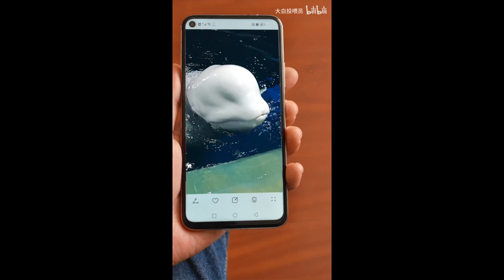白鲸自己会搓澡？这种羞羞的画面，赶快来围观！【大白投喂员】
哈喽~大家好~这里是【大白投喂员】在YouTube上的官方频道~
白鲸驯养员一枚~
喜欢就关注啦~万一丢了怎么办
"我们的团队致力于保护动物权益，因此视频中不存在任何形式的动物虐待。"